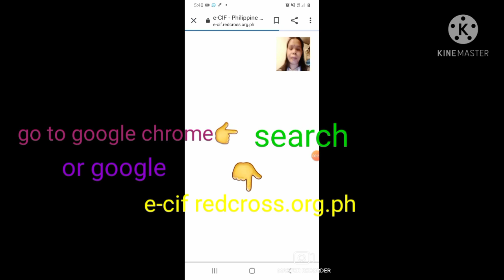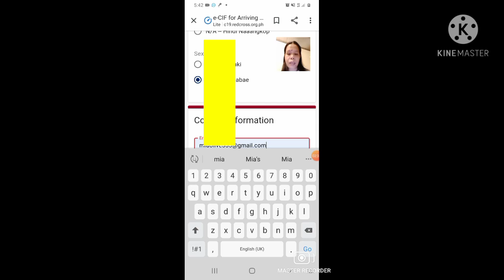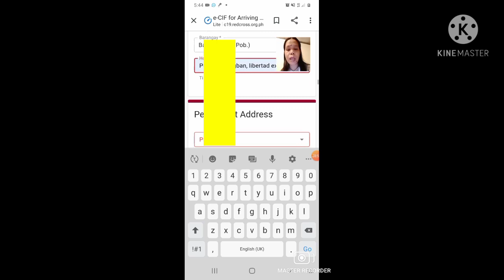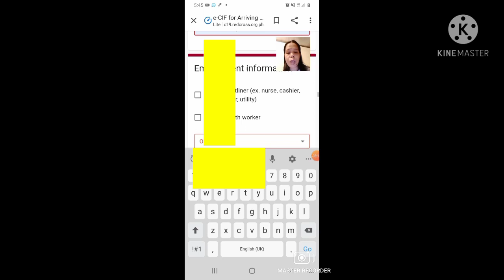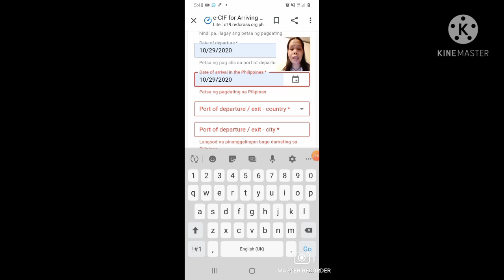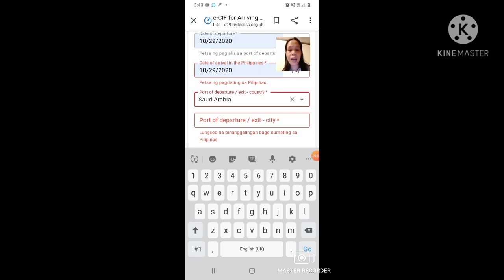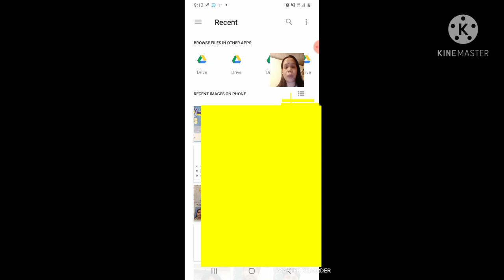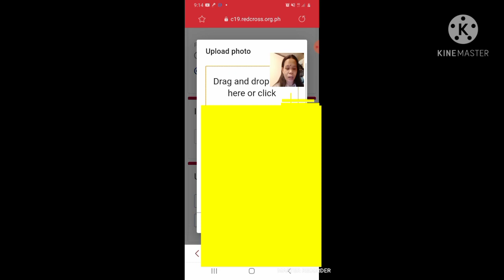e-CIF-Red Cross paano efill-up||step-by-step||tagalog🇵🇭🇸🇦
e-CIF Red Cross paano efill-up
step-by-step
go to google chrome/google search
e-ECIF.REDCROSS.ORG.PH